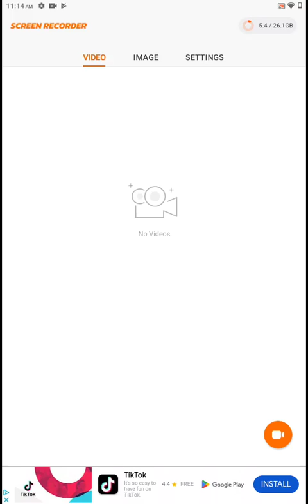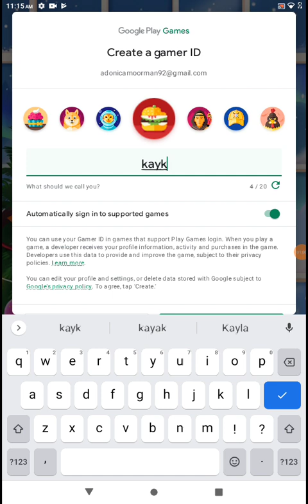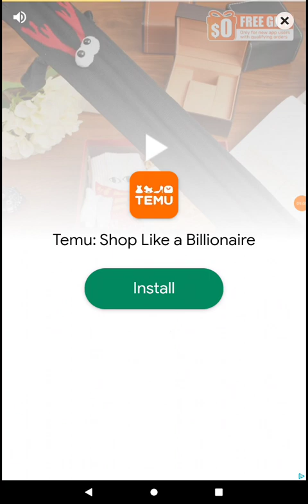talking Angela 2